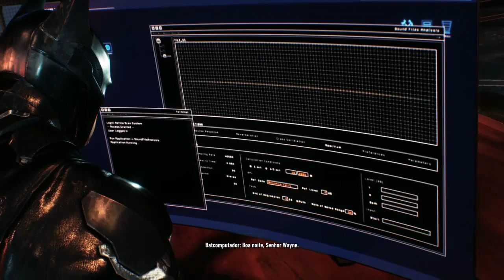BATMAN™: ARKHAM KNIGHT (+16) #14 Vagalume e o Arkham Knight Juntos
Fala ae galera blz, aqui quem fala é o vitroxsy e hoje estou trazendo mais um vídeo de batman arkham knight e hoje estamos continuando o modo história do jogo